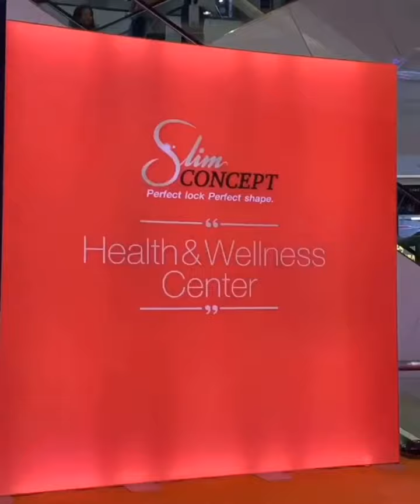[12/01/2019] Event Slim Concept 🎤🎼